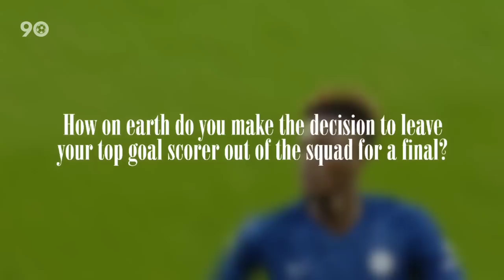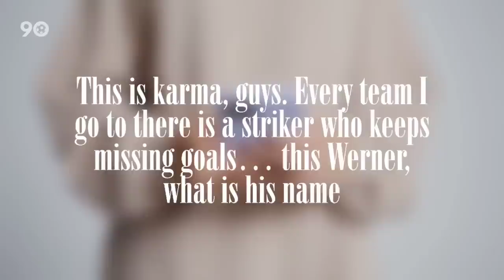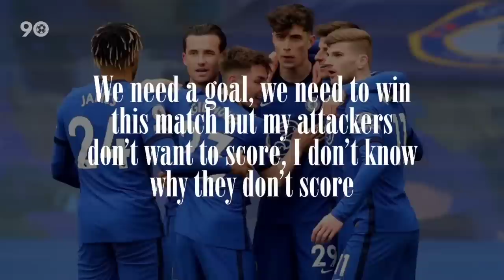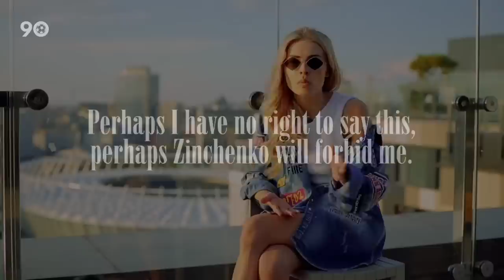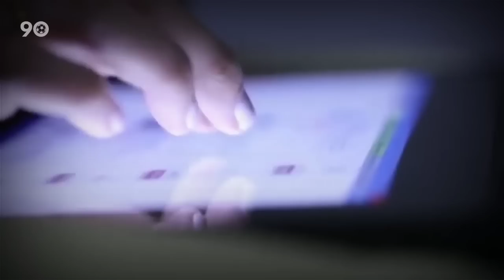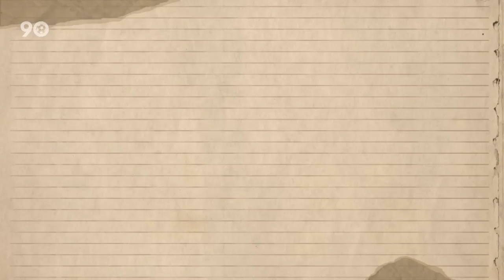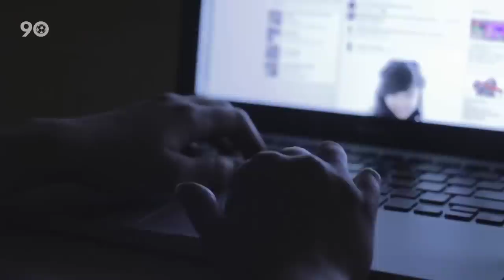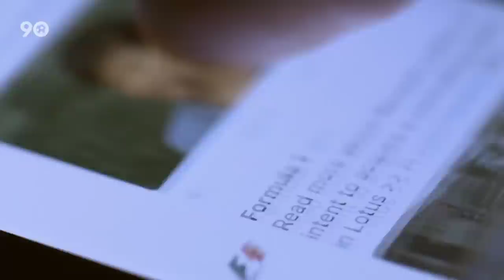10 WAGs Who Have Clashed With Managers And Teammates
10 WAGs Who Have Clashed With Managers And Teammates

Wives and girlfriends of football players have become more and more influential over the years. They are now more vocal, and they really do not mind whose toes they step on while communicating their feelings about how their partners are treated.

Today, we want to look at some of those vocal wives and girlfriends of football players. Here are 10 WAGs who have clashed with managers and teammates.